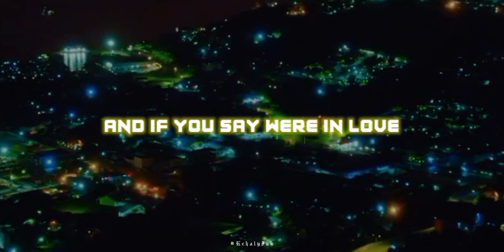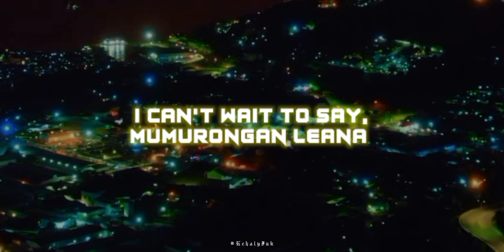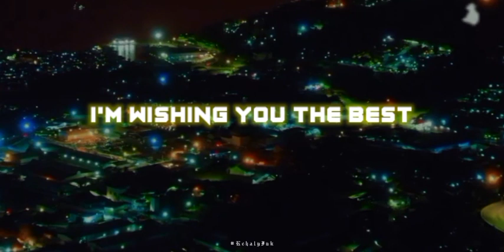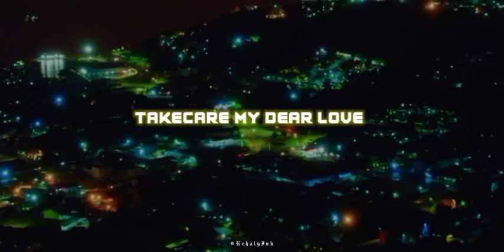Elexter Jr & Jaro Local- Bongi Leana ( Official Lyrics Video)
Elexter Jr & Jaro Local
BONGI LEANA is Out

Production by Baka Solomon
Mixed by DJ Liamz

Verse 1
If you say I'm enough
Don't you ever give up
And if you say were in love
I won't ever give up
When the night falls
Will you think of me?
When the sun comes up
Will you long for me?
Cos everytime I miss you
I only wish you're beside me
I can't deny you're always in my head

Pre Chorus
So I just call to say

Chorus
Bongi Leana
Puta Valeana dear
Sweet dreams my dear love
I can't wait to say, mumurongan Leana
I'm wishing you the best
Takecare my dear love

Verse 2
In my eyes girl you are perfect
Everything falls into place, When you're around
Feels like a little heaven on earth
Simply unpredictable, kinda unexpected.
Girl you give me satisfaction
One in a million
Give me twice the same satisfaction
Twice the last million
Oh baby, baby Oh
Oh my dear dear oh
Oh baby
Oh my dear

Pre Chorus
I just call to say

Chorus
Bongi Leana
Puta Valeana dear

Pre Chorus
Oh I just call to say

Chorus
Bongi Leana
Puta Valeana dear
Oooh oooh

Chorus
Bongi Leana
Puta Valeana dear